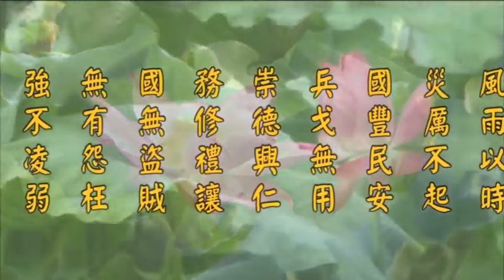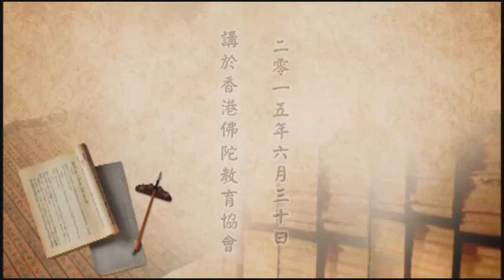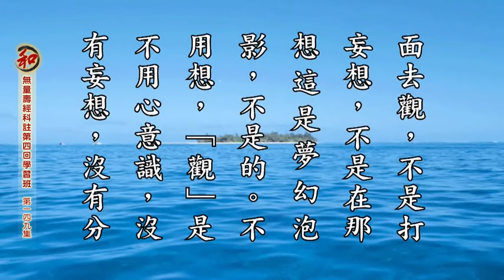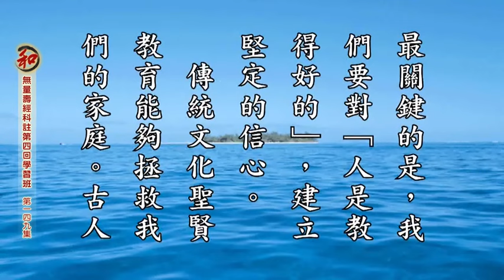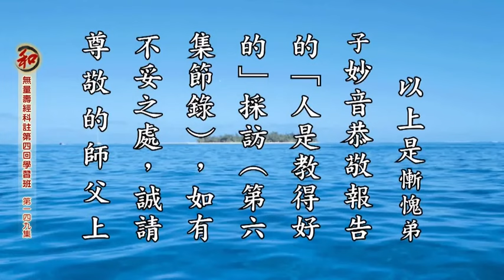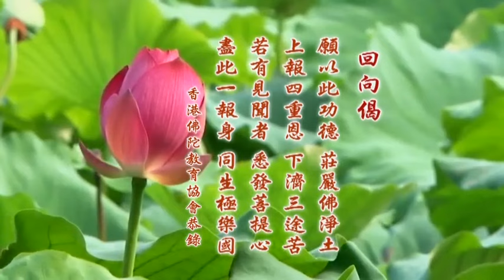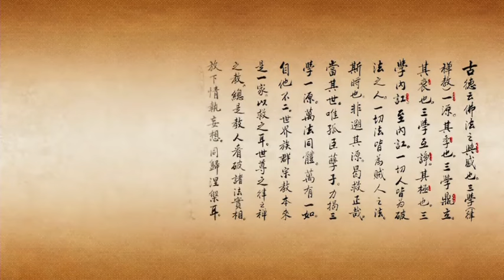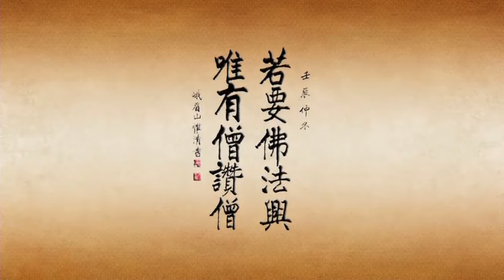無量壽經科註第四回學習班 第149集 淨空老法師 (有字幕)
卍無量壽經科註第四回學習班　　（第一四九集）
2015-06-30　講於香港佛陀教育基金會　檔名：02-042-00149